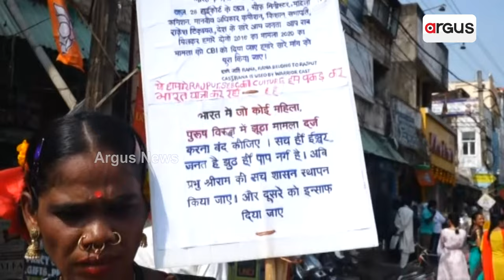ନ୍ୟାୟ ପାଇଁ ଭାରତ ଭ୍ରମଣ || Justice || Koraput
ହାତରେ ଜାତୀୟ ପତାକା ଓ ଫ୍ଲାଗ କାର୍ଡ ଧରି କୋରାପୁଟ ଜିଲ୍ଲାର ଦୁଇ ଭଉଣୀ ପାର୍ବତୀ ଓ ଦମୟନ୍ତି ବାହାରିଛନ୍ତି ଭାରତ ଭ୍ରମଣରେ । ନିଜ ପ୍ରତି ହୋଇଥିବା ଅନ୍ୟାୟରେ ନ୍ୟାୟ ପାଇବା ପାଇଁ ଭାରତ ଭ୍ରମଣରେ ବାହାରିଛନ୍ତି ।